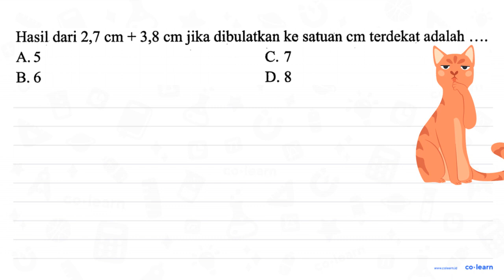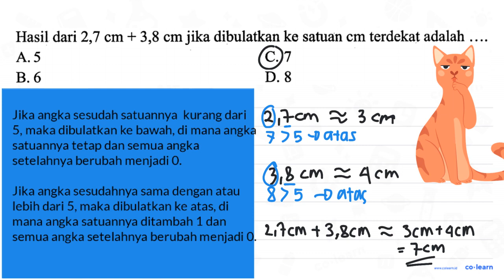Hasil dari 2,7 cm + 3,8 cm jika dibulatkan ke satuan cm terdekat adalah A.5 C. 7 B. 6 D. 8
Topik atau Materi: Pembulatan ke Satuan Terdekat - Aproksimasi / Pembulatan - Aritmatika - Matematika Kelas 4 SD - K-13 Revisi

00:00 : Bedah Soal
01:00 : Konsep, rumus dan pengertian Pembulatan ke Satuan Terdekat
01:18 : Langkah penyelesaian soal
00:49 : Jawaban akhir
01:19 : Penutup